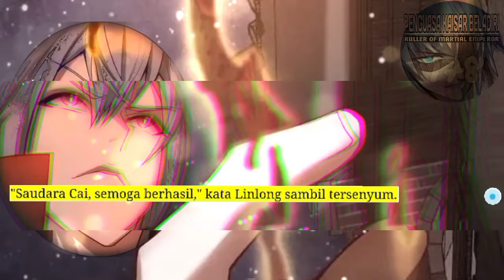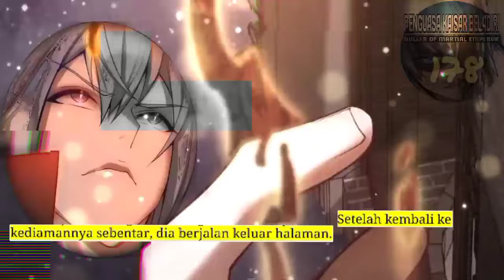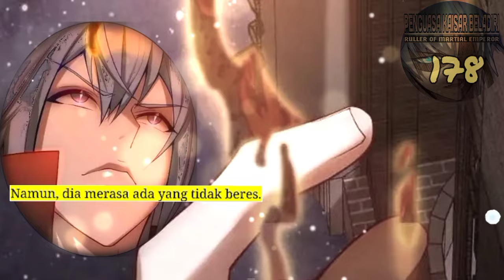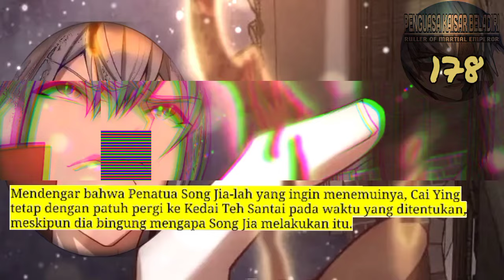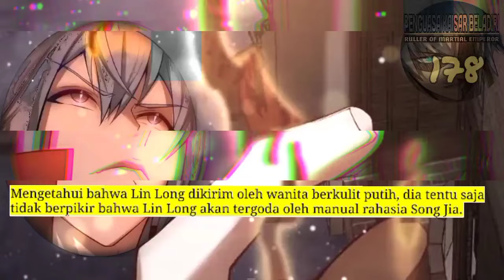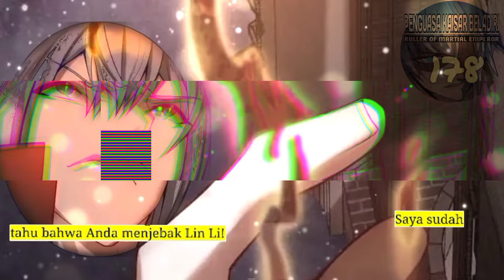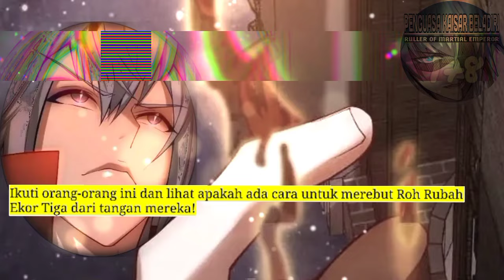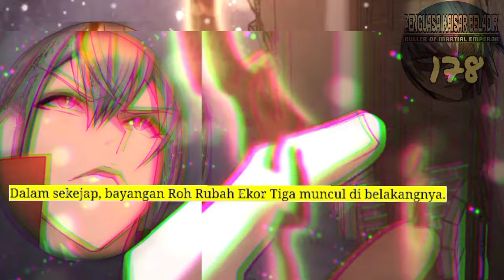Penguasa Kaisar Beladiri season 178